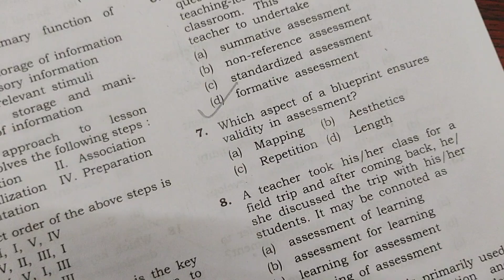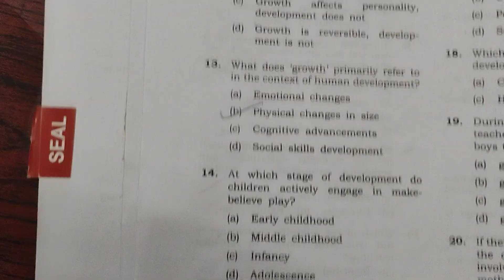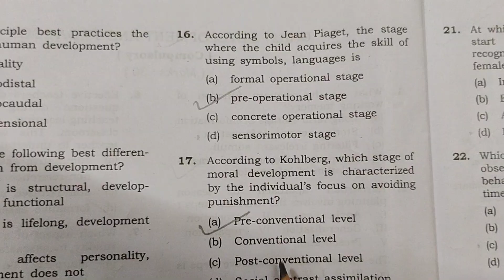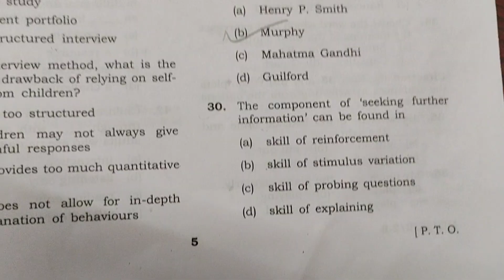MEGHALAYA TET | PAPER-2 | SERIES: B | CHILD DEVELOPMENT AND PEDAGOGY | SOLVED QUESTIONS 2025